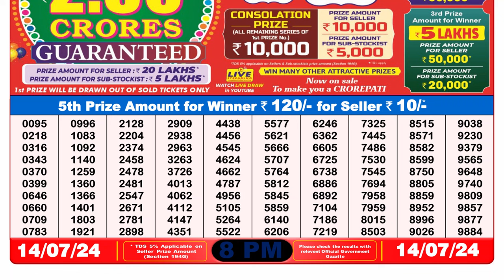Nagaland Lottery Sambad Live 8pm 14.07.24